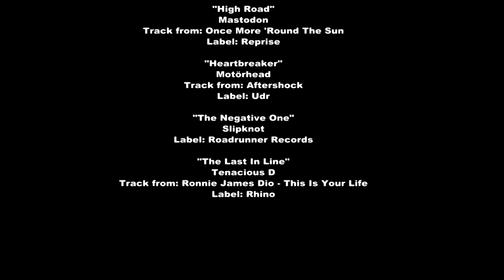57TH GRAMMY AWARDS BEST METAL PERFORMANCE NOMINEES [list]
Recordings from Anthrax, Mastodon, Motorhead, Slipknot, and Tenacious D are all in the running for the Best Metal Performance Grammy, see which recordings the academy felt were worthy as the ceremony takes place February 8, 2015. Chime in who you think will win below!